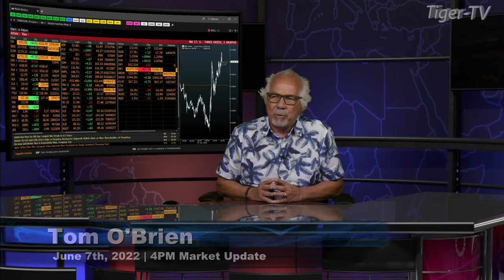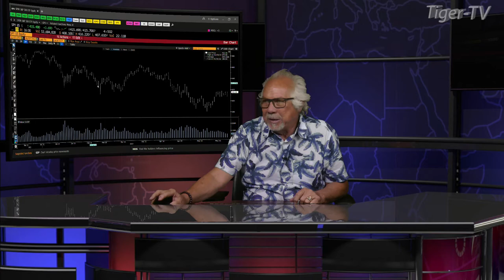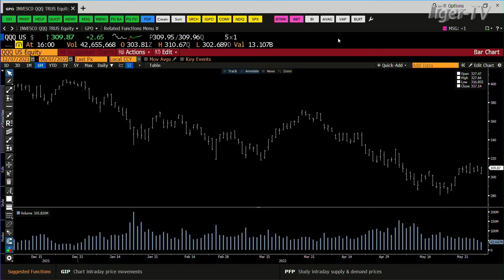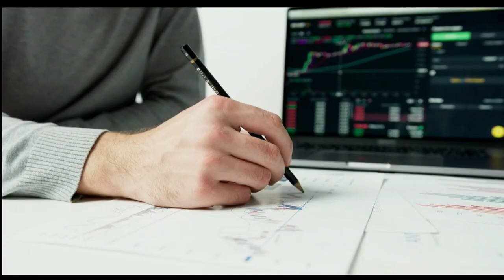June 7th, 4PM ET Market Update on TFNN - 2022